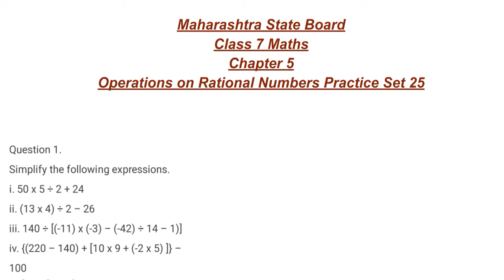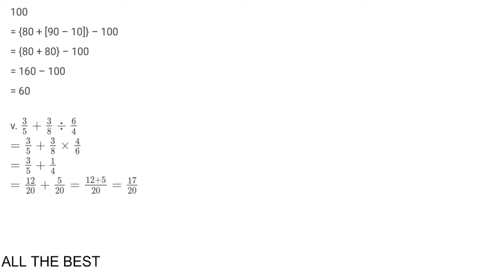Maharashtra State Board Class 7 Maths Chapter 5 Operations on Rational Numbers Practice Set 25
Chapter 5
Operations on Rational Numbers Practice Set 25